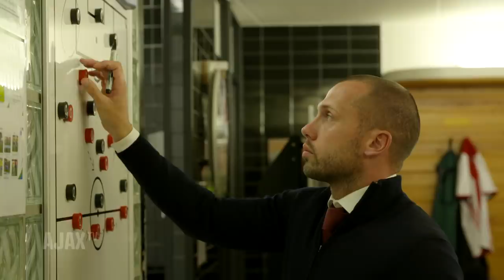U19'S DREAM #3 - 'Enjoy and show yourself' | AFC Ajax U19 - Chelsea FC U19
In de schaduw van het eerste elftal is Ajax O19 ook dit seizoen weer actief in de prestigieuze Youth League. Het team van John Heitinga droomt ervan het equivalent van de Champions League voor jeugdploegen te winnen.

Deze derde aflevering gaat over de thuiswedstrijd tegen Chelsea, waarbij Ajax het vanwege het WK onder 17 moest doen zonder maar liefst acht basiskrachten.

Trainer John Heitinga en middenvelder Quinten Timber vertellen over de puzzel, terwijl de talentvolle Deen Christian Rasmussen (16 jaar) voor de leeuwen wordt gegooid.